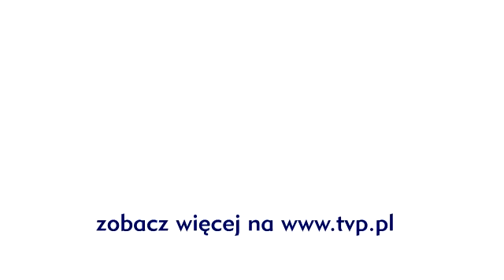The Voice of Poland - Piotr Niesłuchowski - „Crazy in love" - Półfinał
W półfinale „The Voice of Poland" Piotr Niesłuchowski wykonał „Crazy in love" z repertuaru Beyonce.

Yes!
It's so crazy right now!
Most incredibly, it's ya girl, Bee,
It's ya boy, young.

[Intro - Beyonce:]
You ready?
Uh oh, uh oh, uh oh, oh no no

Yea, history in the making,
Part 2, it's so crazy right now

[Verse 1 - Beyonce]
I look and stare so deep in your eyes,
I touch on you more and more every time,
When you leave I'm begging you not to go,
Call your name two or three times in a row,
Such a funny thing for me to try to explain,
How I'm feeling and my pride is the one to blame.
'Cuz I know I don't understand,
Just how your love your doing no one else can.

[Chorus - Beyonce]
Got me looking so crazy right now, your love's
Got me looking so crazy right now (in love)
Got me looking so crazy right now, your touch
Got me hoping you'll page me right now, your kiss
Got me hoping you'll save me right now
Looking so crazy in love's,
Got me looking, got me looking so crazy in love.

[Verse 2 - Beyonce]
When I talk to my friends so quietly,
Who he think he is? Look at what you did to me,
Tennis shoes, don't even need to buy a new dress,
If you ain't there ain't nobody else to impress,
The way that you know what I thought I knew,
It's the beat my heart skips when I'm with you,
Just how the love your doing no one else can.